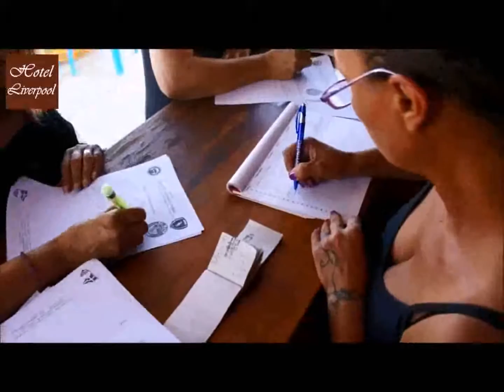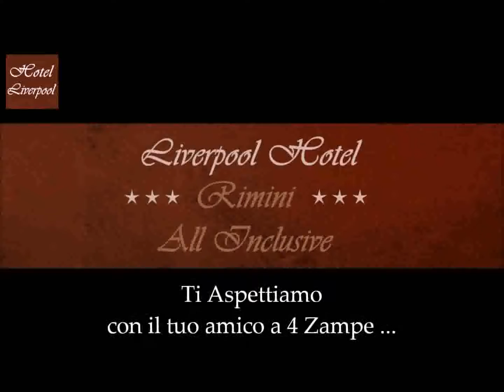Vacanze Rimini con Cane ≈☼≈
Dove andare in vacanza al mare con il cane.?. ≈☼≈

La Risposta è semplice.!. Rimini. ≈☼≈

Il Liverpool Hotel Rimini All Inclusive ed il Golden Beach Rivazzurra ti aspettano per farti trascorrere le vacanze più divertenti e spensierate dell'estate...

Dai un'occhiata al nostro sito web e scopri tutte le offerte a te riservate:
Ti Aspettiamo con il tuo simpatico Fido.

ps
Nel nostro Hotel il tuo cane è il benvenuto e ... soggiorna Gratuitamente ☺